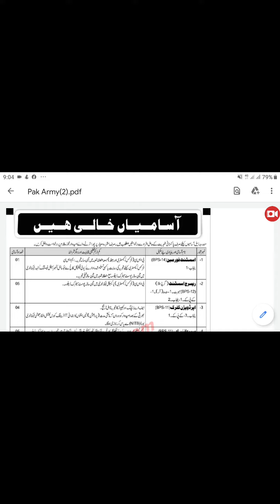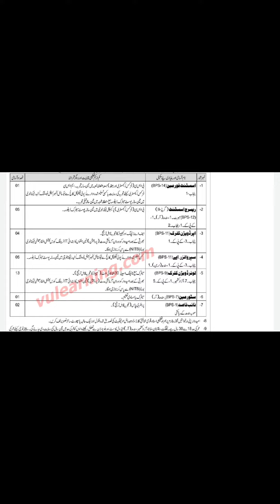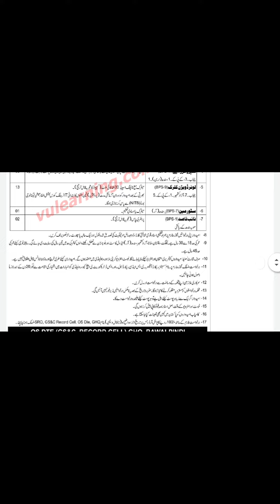Jobs in pak army very nice and good job